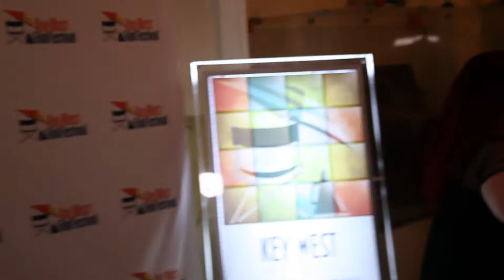Interview with Academy Award Winner Mark Bridges